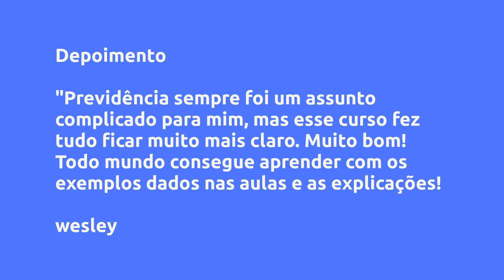(REVIEW) PREVIDÊNCIA ESSENCIAL: GUIA HUMANIZADO E DESCOMPLICADO DA PREVIDÊNCIA SOCIAL - RENATA IRIS,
Previdência Essencial: Guia Humanizado e Descomplicado da Previdência Social - Renata Iris, Vale a Pena?

Um pouco sobre (informações do produtor):

Vantagens:

-Pagamento Seguro
-Acesso Imediato
-Várias Formas de Pagamento
-100% Online